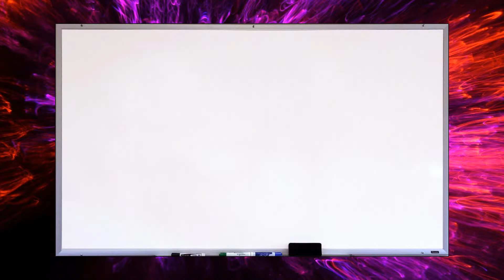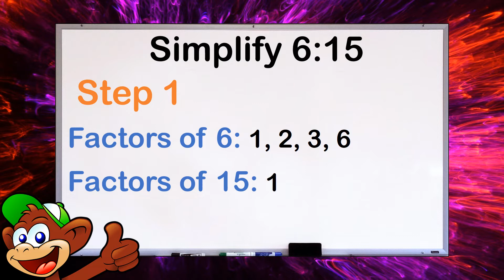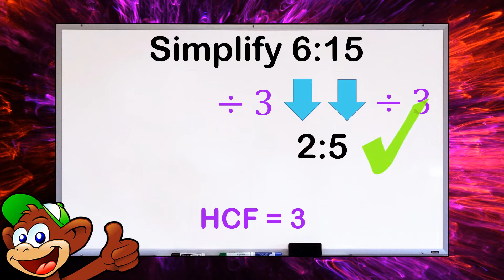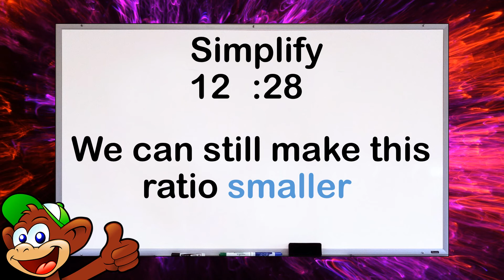Simplifying Ratios with the Math Monkey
Photo by Susan Gold on Unsplash